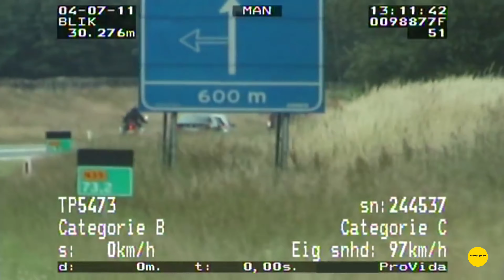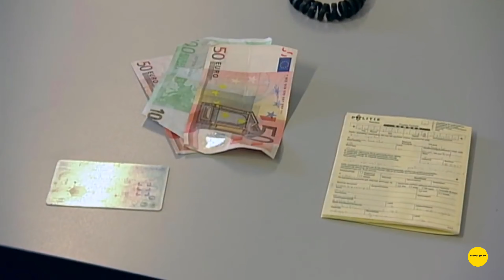Bestuurder heeft schijt aan stop teken en gaat er van door - blik op de weg